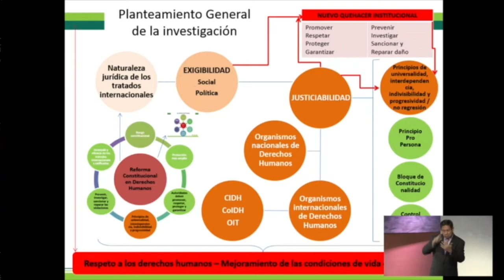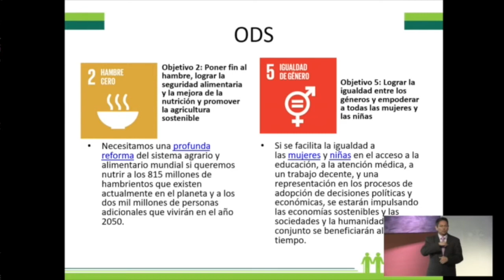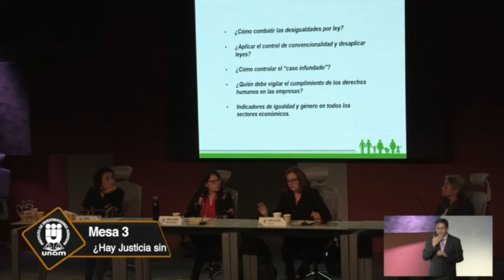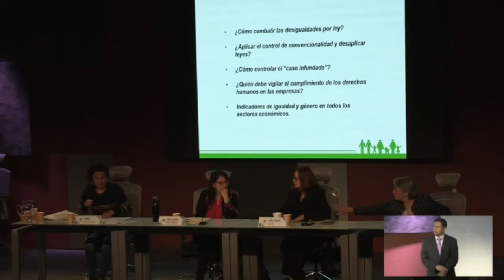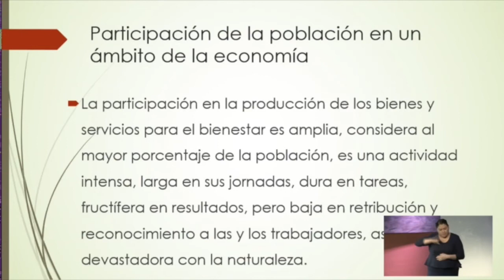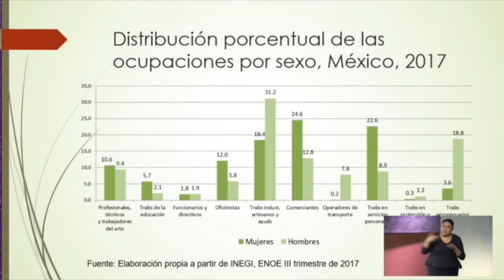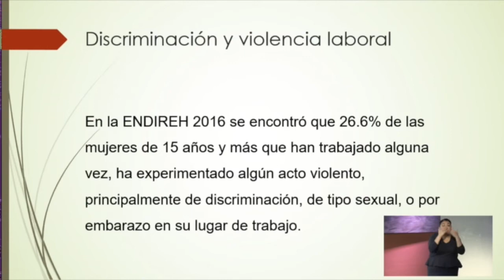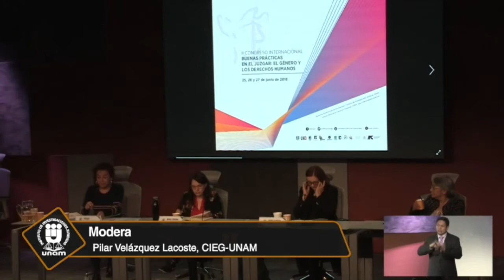¿Hay Justicia sin Equidad Económica?, IIJ-UNAM (5/9)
II Congreso Internacional. Buenas Prácticas en el Juzgar: el género y los derechos humanos
Mesa 3. ¿Hay Justicia sin Equidad Económica?
26 de junio de 2018